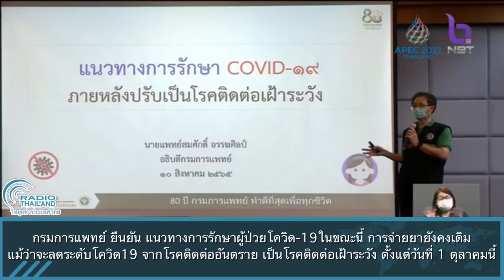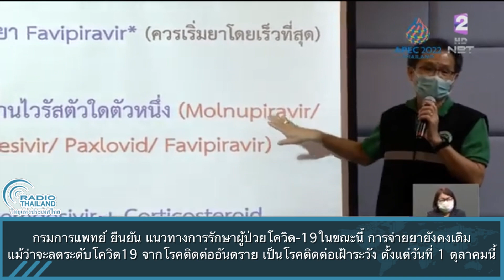กรมการแพทย์ ยืนยัน แนวทางการรักษาผู้ป่วยโควิด-19ในขณะนี้ การจ่ายยายังคงเดิม แม้ว่าจะลดระดับโควิด19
กรมการแพทย์ ยืนยัน แนวทางการรักษาผู้ป่วยโควิด-19ในขณะนี้ การจ่ายยายังคงเดิม แม้ว่าจะลดระดับโควิด19 จากโรคติดต่ออันตราย เป็นโรคติดต่อเฝ้าระวัง ตั้งแต่วันที่ 1 ตุลาคมนี้